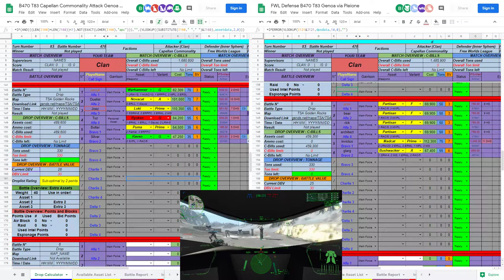Mechwarrior Living Legends Chaos March B370 Capellan Commonality Attack Genoa Map 5 Goldenrocks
Play in this tournament! Saturdays and Sundays starting at 8pm utc.

Battle 470 Battle for Planet Pleione
Capellan Commonality attack Pleione from Genoa
Planet defended by Free Worlds League Game Mode
Map 1 TSA Savanna Pro - V3 Drop winner: Attackers
Map 2 TC Ivory Tower - Stock Drop winner: Defenders
Map 3 TSA Canyon Pro - V2_1 Drop winner: Attackers
Map 4 TC Erosion Drop winner: Defenders
Map 5 TSA Golden Rocks Drop winner: Defenders
Map 6 (if needed) TSA IceArena Drop winner: Defenders
Planet is successfully Defenders Planet belongs to Defenders